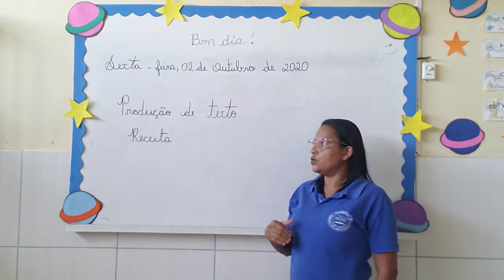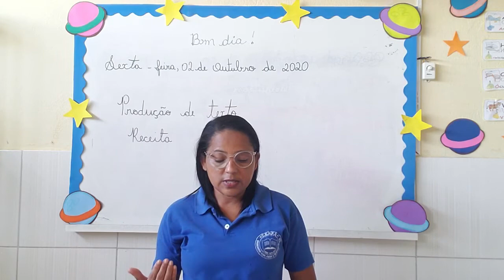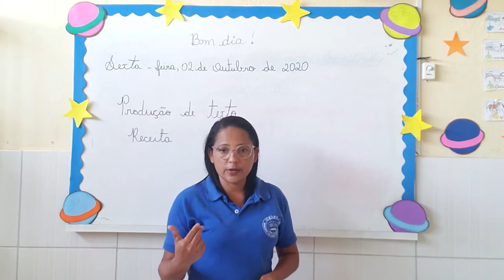VÍDEO AULA - DIA: 02/10/2020 - PRODUÇÃO TEXTUAL - TURMA: 1° ANO